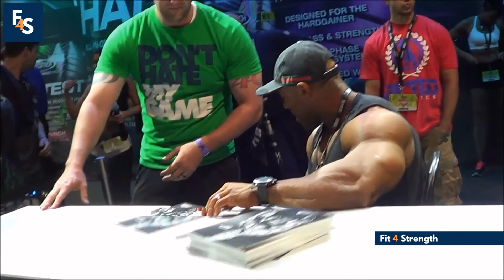When Bodybuilders Go Out In Public | Normal people VS Bodybuilders - Bodybuilding Compilation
In this video you will see people staring at famous bodybuilders when they are out in public. Bodybuilders are much bigger than normal people and therefore people can not stop watching. You will see Flex Wheeler, Jay Cutler, Phil Heath, Kai Greene and more...